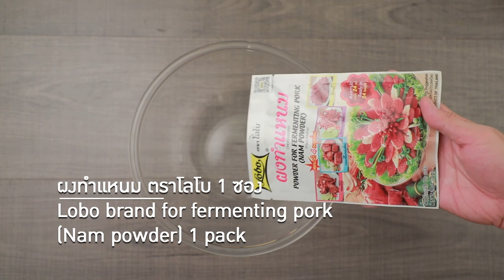แหนมปลานิลทอด สูตรเด็ด ทำง่าย สไตล์ "อ.ยิ่งศักดิ์"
แหนมปลานิลทอด
Fried fermented tilapia

ผลิตภัณฑ์ : ผงทำแหนม ตราโลโบ

ผงทำแหนม ตราโลโบ    1 ซอง
เนื้อปลานิลแล่หั่นเป็นชิ้นแช่เย็น        750 กรัม
แป้งชุบทอด ตราโลโบ สำหรับคลุกเนื้อปลา
เครื่องประกอบสำหรับรับประทานคู่กับแหนมปลานิลทอด
ถั่วลิสงอบกรอบ ขิงอ่อนหั่นเต๋า มะนาวพร้อมเปลือกหั่นเป็นชิ้นเล็ก
หอมแดงหั่นชิ้นเล็ก พริกขี้หนูแดงหั่น
ผักสด ผักกาดหอม ผักชี ต้นหอมสำหรับรับประทานคู่

1.ผสมผงทำแหนมและเกลือผสมโซเดียมไนไทรต์ ทั้งหมดลงในเนื้อปลานิลเคล้าผสม
ให้เข้ากันอย่างรวดเร็ว ระวังอย่าให้เนื้อปลาคลายเย็น ใส่ กระเทียมและพริกขี้หนูคลุกเคล้าให้เข้ากัน
2.ตักเนื้อปลานิลใส่ถุงพลาสติไล่อากาศ
3.เก็บไว้ที่อุณหภูมิปกติ นาน24 ชั่วโมง สามารถนำมารับประทานได้
และหากเก็บไว้นาน 1 สัปดาห์ควรเก็บในตู้เย็น

▲Line @yingsakfood